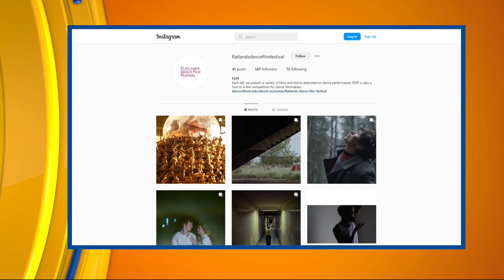ciLiving The Flatlands Dance Film Festival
Connect people and the community together through the arts, dance, and film. The festival builds educational platforms, encourages dialogue, and promotes a diverse range of cultural perspectives from around the globe, showcasing a variety of films and shorts dedicated to dance performance, dance for camera, influential artists in the field, and the social impact of dance across the world.
We bring artists to Champaign/Urbana from around the world with a diverse range of cultural perspectives showcasing work. Film submissions from 6 continents and 80-plus countries.